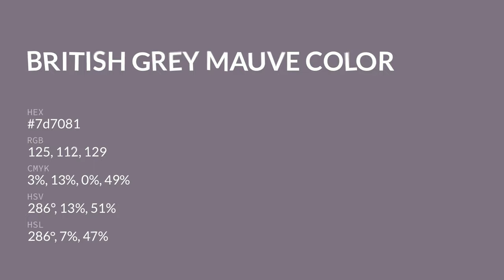British Grey Mauve color 7d7081 hex color - Violet color - Cool color 7d7081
What color is British Grey Mauve ? 7d7081 hex color - Violet color - Cool color 7d7081

Hex 7d7081 Color Code is also known as British Grey Mauve color.